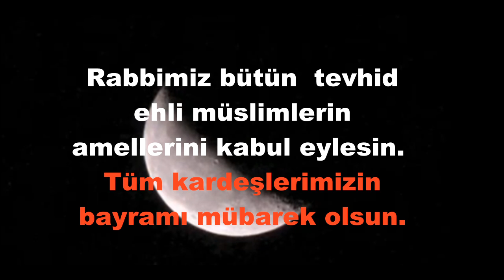Hilal Görüldü mü ?